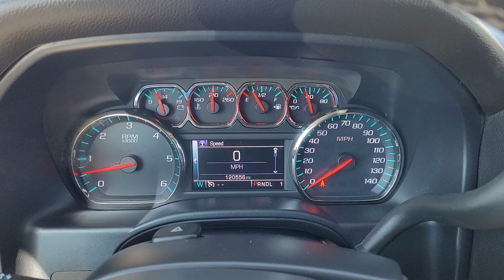2017 Chevrolet Silverado_2500HD HEAVY DUTY LT 4WD Des Moines, Pleasant Hill, Ames, Cedar Rapids...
Pre-Owned 2017 Chevrolet Silverado_2500HD HEAVY DUTY LT 4WD available at Kars Inc of Des Moines located in 2000 East Euclid Ave, Des Moines, IA, 50317.
Stock#: H91361D - VIN#: 1GC2KVEG8HZ291361

Servicing the Des Moines, Pleasant Hill, Ames, Cedar Rapids, Iowa City area.

Please mention the stock# H91361D when you contact the dealership for this vehicle.